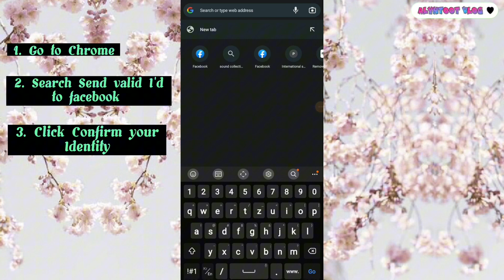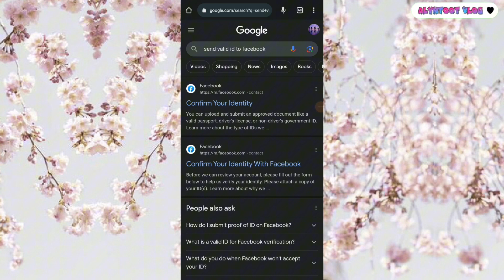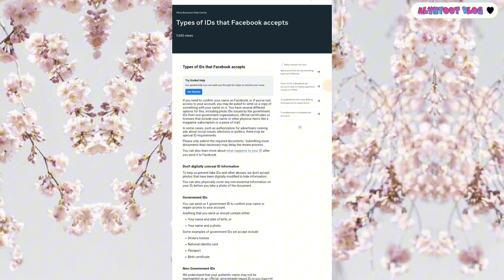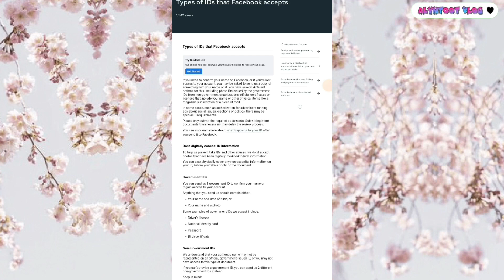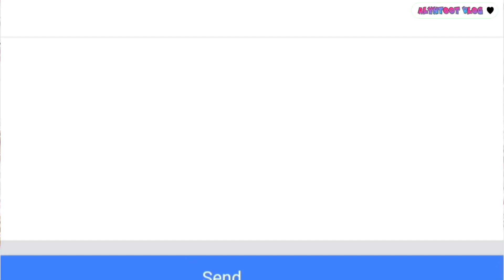Paano I-recover ang FB Account na nakalimutan ang Password at Email